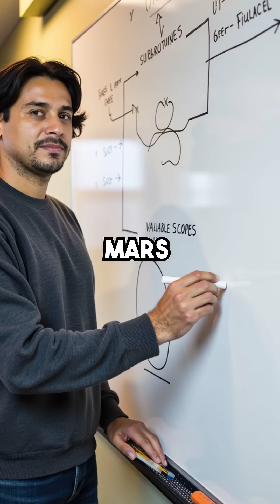5 FORTRAN Facts That Shaped Every Programming Language Today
Mind-blowing FORTRAN facts that changed coding forever